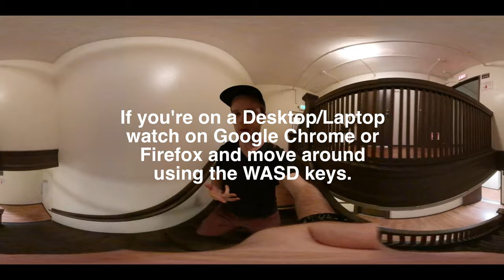Dogs at YouTube in 360° | Virtual Reality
Watch in an updated Google Chrome, or Firefox on Desktops/Laptops
Watch on the official YouTube App on Smartphones/Tablets
360° video allows you to look around the entirety of the space in 360° using the WASD keys on your keyboard or the gyro sensor on your phone/tablet.

In this video I went to a Virtual Reality event at YouTube's Space in LA. The highlight for me was meeting some wandering dogs.